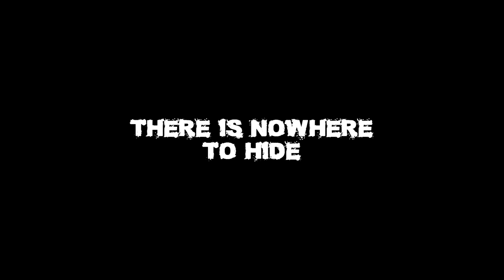RoboWoman (2018) HD Official Trailer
Teaser Trailer for the 2018 SciFi/Thriller "RoboWoman", coming soon from SoCal Cinema Studios. Starring Dawna Lee Heising (Nemesis 5), Mel Novak (Game of Death), Laurene Landon (Maniac Cop) and Aki Aleong (Missing In Action III). Directed by Dustin Ferguson (Nemesis 5)